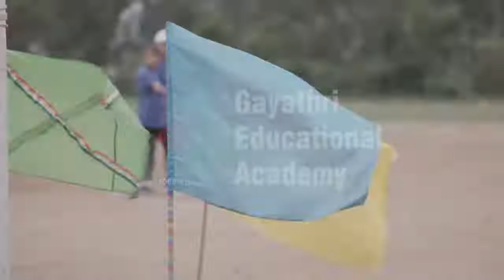Gayathri Education academy Sports